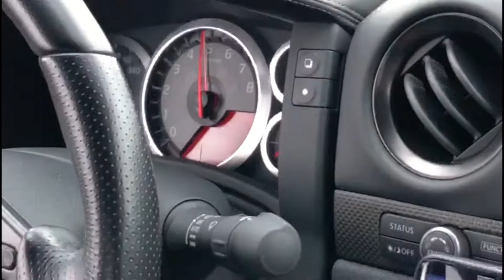Little GT-R SpecV demo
Liked the video? Thanks 2 Remco 4 filming ! Liked the video? Click the 🔔 bell to join the notification VTec555 squad!